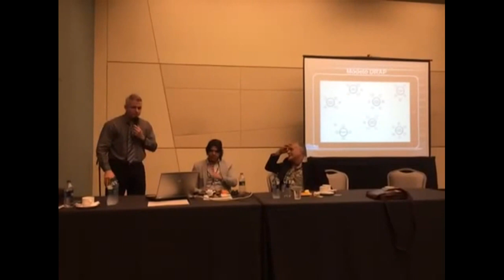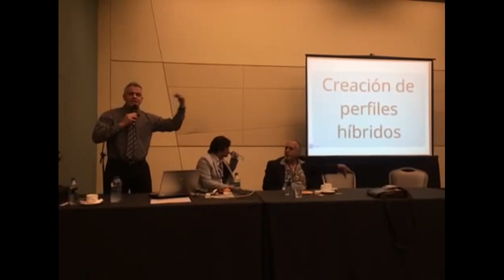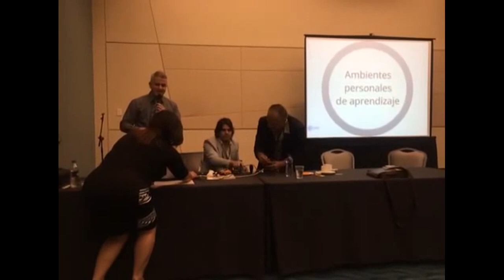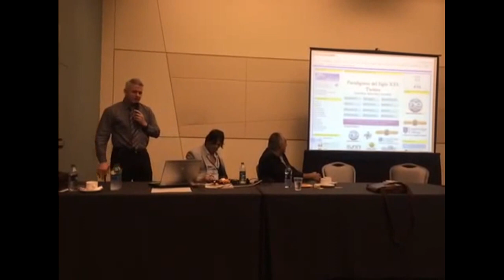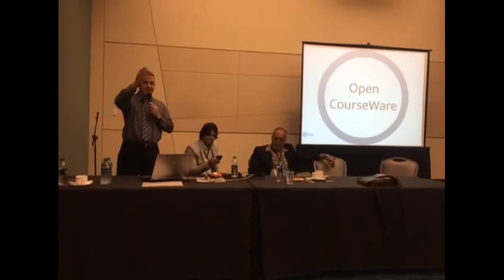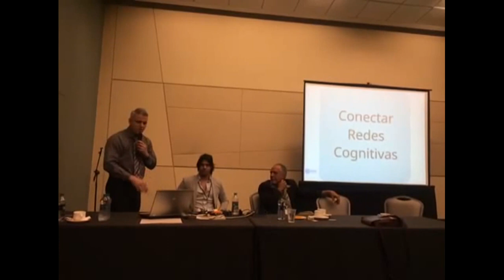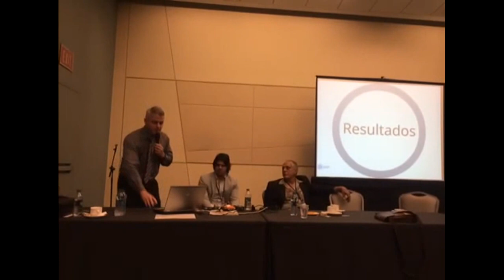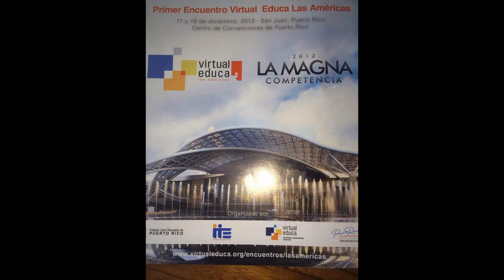Virtual Educa: DRAP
Coctel foto-musical con segmentos de la presentación: Diseño de Recursos de Aprendizaje Personalizados (DRAP), ofrecido en el 1er Encuentro Virtual Educa Las Américas (17-18 dic 2013). Esta fue la primera presentación del la Propuesta del Modelo DRAP en el contexto educativo nacional.

El DRAP es una propuesta de modelo de diseño que promueve el que los educadores se conviertan en diseñadores de recursos de aprendizaje personalizados. La propuesta consiste en aprovechar las bondades del BYOD para crear Ecologías de Aprendizaje que permitan a los discentes accionar sus conocimientos, habilidades, actitudes y competencias en nuevos espacios "no lugares" llenos de conexiones sinápticas, sociales y artificiales. De lo que se habla es de convertir el aula en un nodo visible capaz de extenderse ha otros contextos donde también se puede aprender.

Mi agradecimiento especial a la Prof. Ann Rivera (@morreducation) por grabar los segmentos de vídeo. También a los integrandes de la Red EDUC@PR: Prof. Jeanette Delgado, Prof. Bernabé Soto, Prof. Sandra Vega, Prof. Alfredo Calderón y Dr. Mario Núñnez por su apoyo incondicional.